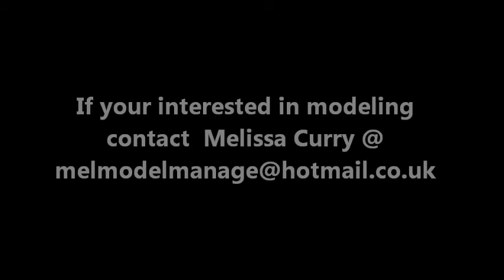MELISSA : LEGENDERRY PRINCESS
A Documentary focusing on the career of successful Derry Model Melissa curry as she talks about her many accolades throughout her 7 year tenure as a Model including her appearance in FHM magazine in 2007 and her ventures into many aspects of the Industry , It also includes an interview with photographer John Taylor of Taylormade now known as lens freak photography